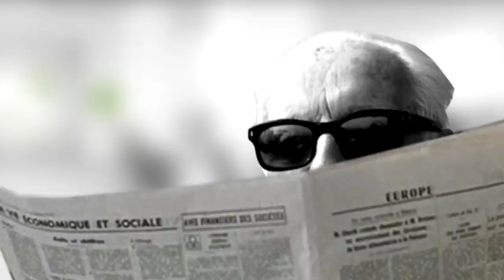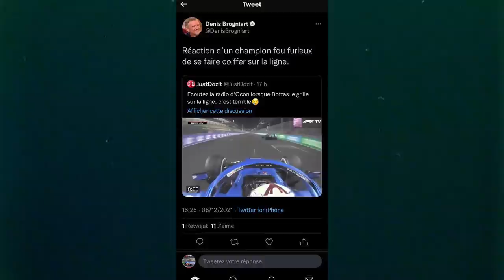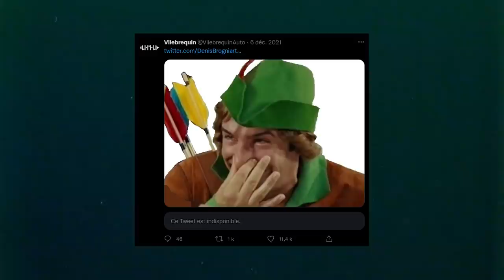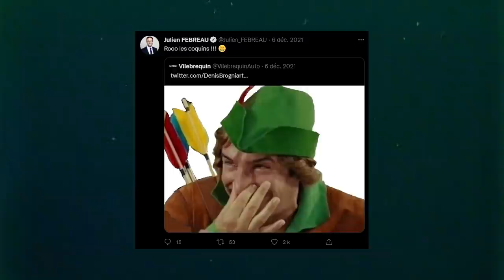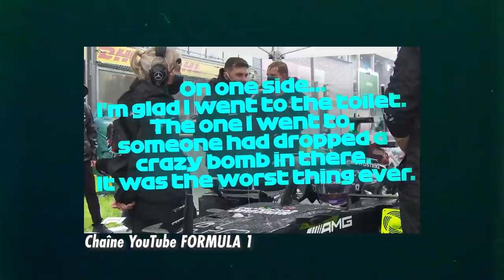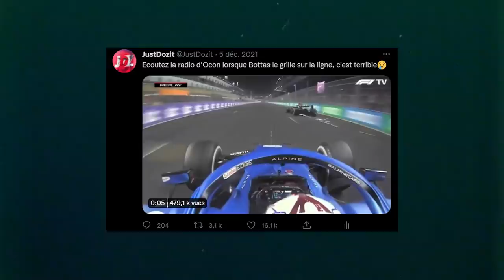J'ai piégé Denis Brogniart et la télé (ft. Vilebrequin)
Goude morningue, je vous raconte comment un meme de ma création, mêlant le pilote de F1 Esteban Ocon et @Vilebrequin, s'est transformé en prank sur Twitter. Un canular qui a piégé Denis Brogniart, Cauet et s'est retrouvé diffusé à la télé et à la radio nationale.

Vous voulez m'aider à faire grandir la chaîne en faisant découvrir automatiquement mes nouvelles vidéos à vos abonnés Twitter ? C'est par là !

LES AVANTAGES POUR LES DONATEURS YOUTUBE & UTIP !
Contreparties pendant 1 mois (à partir d'1 €/mois)
* Accès anticipé aux nouvelles vidéos 3 jours avant la sortie Youtube
* Visionnage sans pub
* Possibilité de proposer des musiques pour les génériques d'intro & outro avec mention de l'élu
* Nom cité en générique/description
* Participation à la playlist musicale des donateurs

Contrepartie permanente
* Attribution du grade bienfaiteur sur le serveur Discord "JustDozit & ses amis imaginaires"

Tu ne veux rien rater de mes idioties ? Alors tu peux frapper la cloche et me suivre sur mes réseaux antisociaux.

C'était JustDozit, ciao bye !